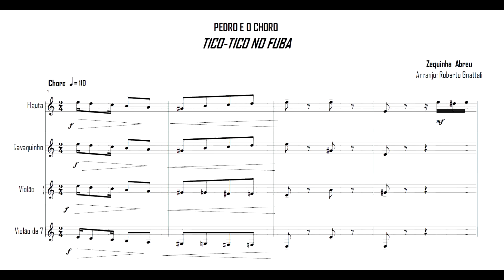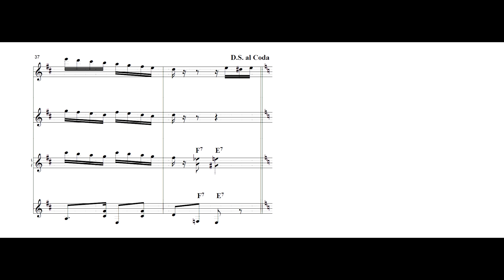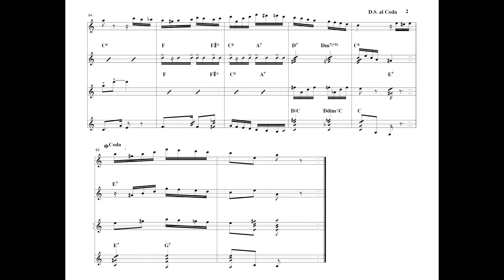Zequinha de Abreu - Tico-tico no fubá (arr. Roberto Gnattali) (de PEDRO E O CHORO)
Tico-tico no fubá, choro de Zequinha de Abreu, em arranjo de Roberto Gnattali, interpretado pelo conjunto formado pelos músicos:
Naomi Kumamoto, flauta solista | Jayme Vignoli, cavaquinho | Luiz Flávio Alcofra, violão e viola caipira solista | Lucas Porto, violão 7 cordas | Fabiano Salek, pandeiro.

Gravação presente no CD que acompanha o livro "Pedro e o Choro", de autoria de Simone Cit, com direção musical de Roberto Gnattali. Nossos sinceros agradecimentos aos autores, e a Roberto Gnattali por nos enviar as partituras de seus arranjos para gerarmos os vídeos-partituras referentes às gravações do livro.